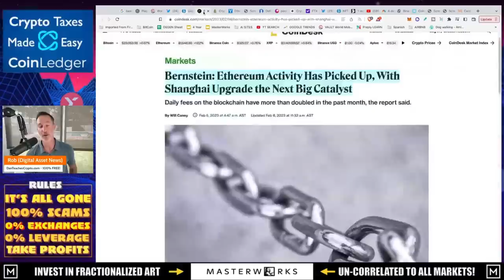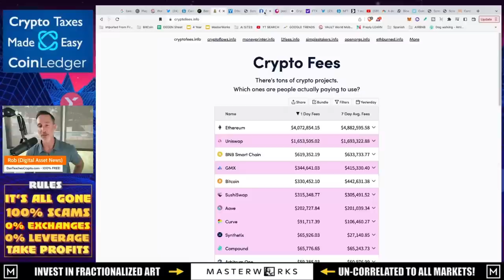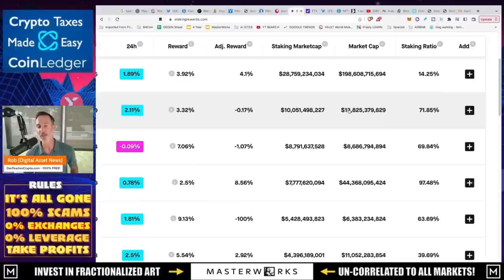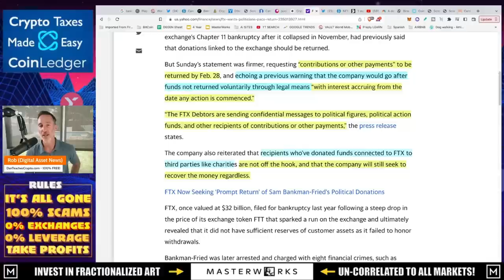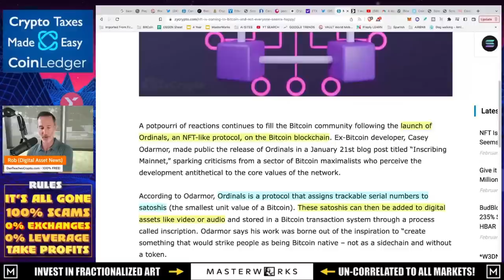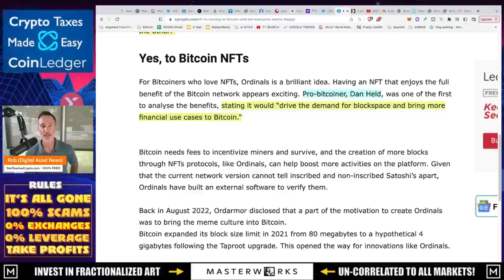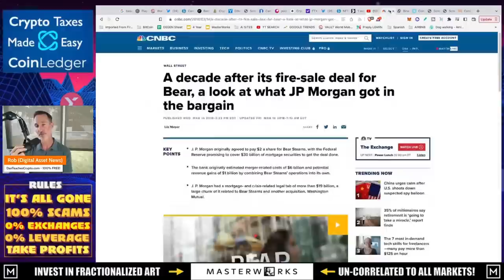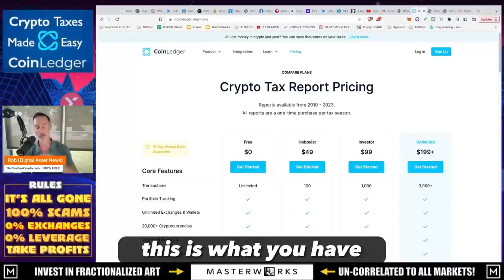AMAZING! CARDANO CONTRACTS HIT RECORD HIGH & ETHEREUM'S NEXT BIG MOVE IN MARCH.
Cardano came out this February with ATH's in smart contract use and Eth has seen a massive amount of activity in anticipation of the Shanghai upgrade. I think these chains are winners. WARNING: I own both so I'm biased.

●▬▬▬▬▬▬CELSIUS/VOYAGER TIMELINE▬▬▬▬▬▬▬●

0:00 - Market Recap | Topics Overview
2:04 -

●▬▬▬▬▬▬CRYPTO ESSENTIALS▬▬▬▬▬▬▬●

●▬▬▬▬▬▬▬▬FOLLOW D.A.N.▬▬▬▬▬▬▬▬▬▬●

●▬▬▬▬▬▬▬▬STRATEGIES▬▬▬▬▬▬▬▬▬●

●▬▬▬▬▬RECOMMENDATIONS▬▬▬▬▬●